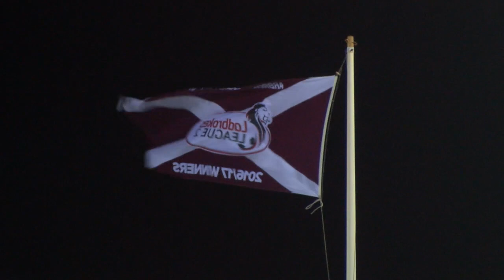SPFL League 1: Arbroath v Ayr United